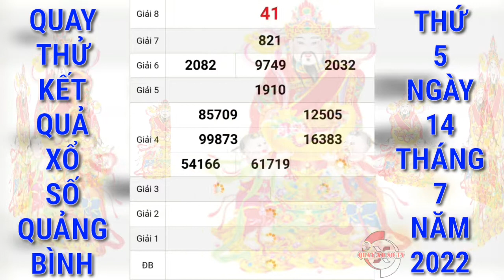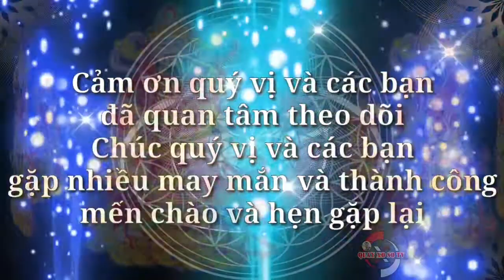Quay Thử Xổ Số Quảng Bình Hôm Nay Ngày 14/7/2022 | Quay Thử XSQB | Xs Quảng Bình | QUAY XO SO TV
QQuay Thử Xổ Số Quảng Bình Hôm Nay Ngày 14/7/2022 | Quay Thử XSQB | Xs Quảng Bình | QUAY XO SO TV
Cảm ơn quý vị và các bạn đã luôn quan tâm theo dõi và ủng hộ kênh, chúc quý vị và các bạn luôn mạnh khỏe, hạnh phúc bình an và may mắn, QUAY XO SO TV rất mong tiếp tục nhận được sự quan tâm của quý vị và các bạn bằng cách chia sẻ, nhấn like, đăng ký và nhấn chuông ngay bên cạnh, cảm ơn quý vị và các bạn. QUAY XO SO TV sẽ quay thử kết quả xổ số ba miền Bắc, Trung, Nam và các đài của các tỉnh miền Trung và Miền Nam hằng ngày từ thứ 2 đến chủ nhật hàng tuần. Quay thử kết quả xổ số Quảng Bình (qtxsqb, xsqb, kqxsqb) hôm nay chúc quý vị và các bạn gặp nhiều may mắn.